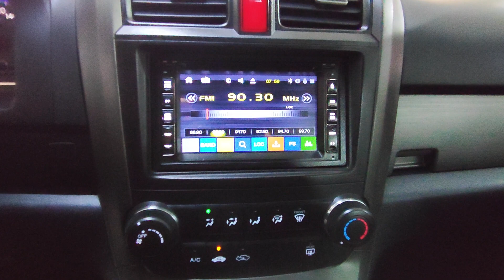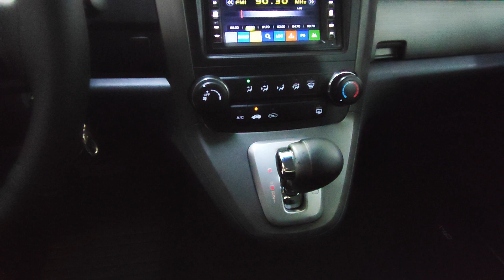HONDA CR-V LX 2011 CONSERVADISSÍMA